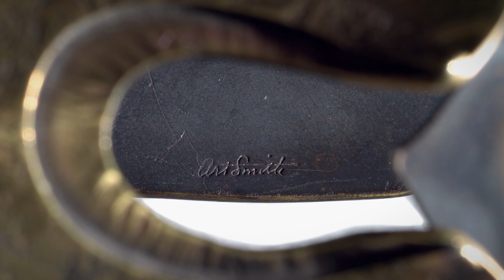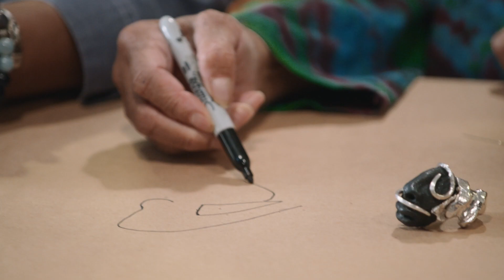Modernist jeweler Art Smith - preview from JEWELRY episode streaming starting Nov 4, 2021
craftinamerica.org. Curator Joanne Hyppolite, bead artist Joyce J. Scott, jewelry artist Clyde Johnson, art historian Leslie King Hammond on modernist jeweler Art Smith and his legacy. Preview from the JEWELRY episode streaming starting November 4, 2021 on the PBS Video App, craftinamerica.org, PBS broadcast premiere December 10, 2021 (check local listings).

JEWELRY explores the history, artistry, and impact of personal adornment. Featuring classic jeweler Tom Herman; Harriete Estel Berman who creates jewelry with recycled materials; the coeditors of Ornament Magazine; the legacy of modernist jeweler Art Smith; nature-inspired artist Gabrielle Gould; and Navajo/Hopi master jeweler Jesse Monongya.